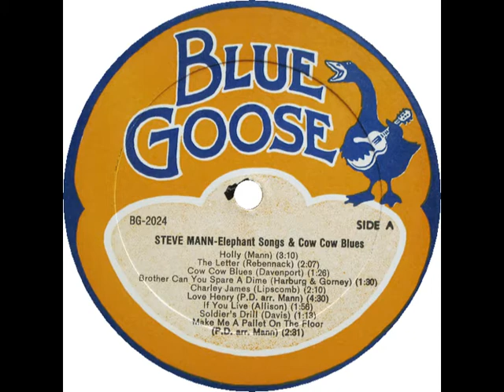Steve Mann - Brother Can You Spare A Dime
rec. around 1967 by Stefan Grossman & Nick Perls; Steve Mann, voc, g
... this recording first published on and taken from Blue Goose LP BG 2024 (US 1978) "Steve Mann: Elephant Songs & Cow Cow Blues" --- never re-released on CD!

LP cover illustration by Robert Burger

sources of photos:
1. Steve Mann 1967: Back cover of Half Blind's Choice LP HBC-001 (US 1975) "Steve Mann Live at the Ash Grove"; photographer: Dick Rosmini // Steve Mann 2004: photographer: Janet Smith
2. Steve Mann 2004: photographer: Janet Smith
3. Steve Mann's "Ray Charles" E chord; source: Bella Roma Music BMR-112 (US 2009) "Steve Mann: Straight Life" (reissue of 1967 Custom Fidelity LP CFS-1675, same title), liner notes, no pagination; photographer's name not given